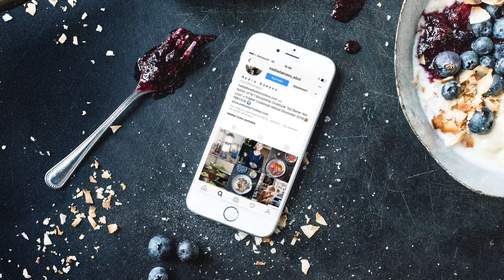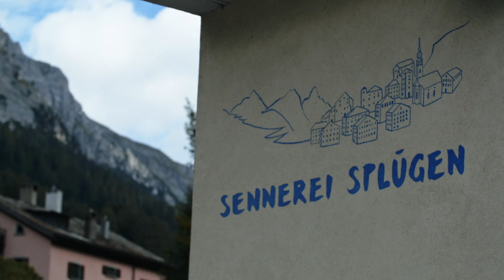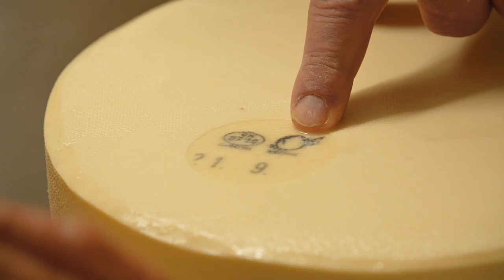Nadia Damaso für Pro Montagna: Ein Laib Glück | FOOBY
Zur Feier des zehnjährigen Pro-Montagna-Jubiläums reist die Bündnerin Nadia Damaso in die Schweizer Berggebiete. Auf der Suche nach lokalen Spezialitäten trifft sie hier auf Menschen und Storys, die sie inspirieren. Und findet viele hochwertige Produkte, mit denen sie ein 5-Gänge-Menü für ihre Freunde kochen will. Hier besucht sie die Sennerei Flükiger in Splügen, wo sie erfährt, wie feinster Bündner Bergkäse entsteht. Den Käse, den sie mit auf dem Heimweg bekommt, nutzt sie für ein Bergkäse-Couscous mit Vanille-Rüebli.